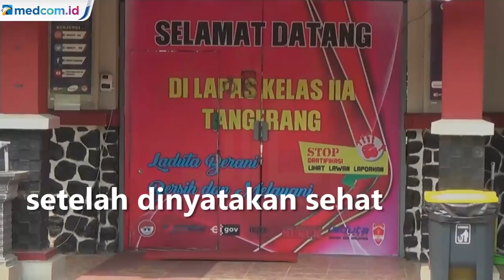Eks Jaksa Pinangki Akhirnya Dijebloskan ke Lapas II A Tangerang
Setelah ditunda dan menuai kritikan, Kejaksaan Negeri Jakarta Pusat akhirnya melakukan eksekusi terhadap eks Jaksa Pinangki Sirna Malasari terpidana kasus suap dari terpidana Djoko Tjandra ke Lembaga Pemasyarakatan Kelas II A Tangerang, Banten.

Didampingi Jaksa Eksekutor dari Kejaksaan Negeri Jakarta Pusat dan Kejari Kota Tangerang serta Kuasa Hukum terpidana eks Jaksa Pinangki Sirna Malasari di eksekusi yakni dilakukan pemindahan lokasi penahanan dari Rutan Kejaksaan Agung menuju Lapas Kelas II A Tangerang.

Lapas Kelas II A Tangerang menerima terpidana setelah dinyatakan sehat  dan selama dua pekan kedepan akan menghuni ruang isolasi dalam masa pengenalan lingkungan.

Tidak ada penanganan maupun perlakukan khusus kepada Pinangki, nantinya usai menjalani isolasi akan ditempatkan bersama warga binaan lainya. Pengadilan Tipikor Jakarta memvonis eks Jaksa Pinangki Sirna Malasari 10 tahun penjara dan denda Rp600 juta subsider enam bulan kurungan. Namun Pengadilan Tinggi Jakarta memangkas hukuman terpidana Pinangki menjadi empat tahun pada sidang banding.